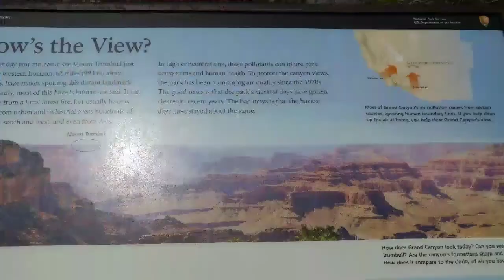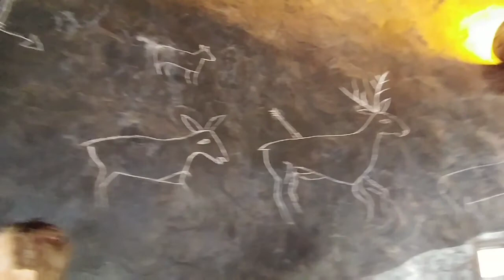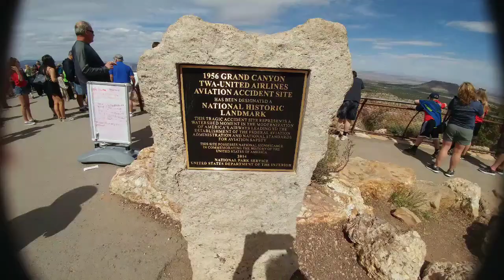Grand canyon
The grand canyon and some of it wonders